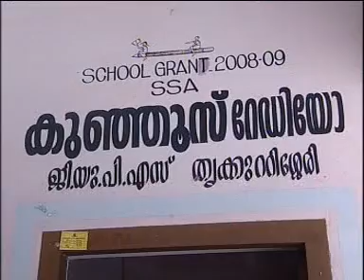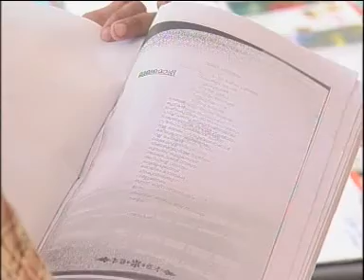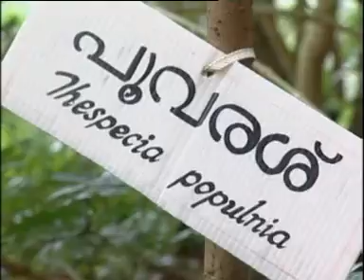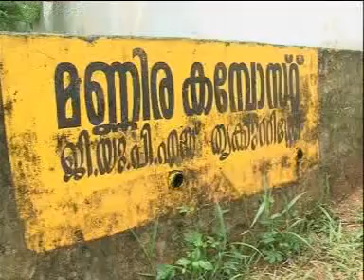ഇതാ വേറിട്ട ഒരു സ്കൂള്‍ .......!